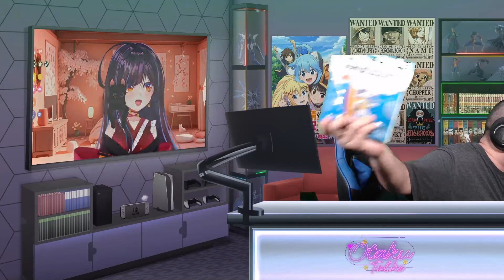Otaku Talks! Episode 15, Season 13 | Kotori Hikari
This episode of Otaku Talks, I invited a phoenix VTuber & history was made on my show who's part of a Spanish-speaking agency and it was the first time that I'll speak both languages as I invited Kotori Hikari of KudaLiveVT